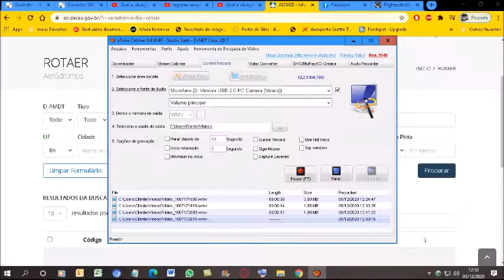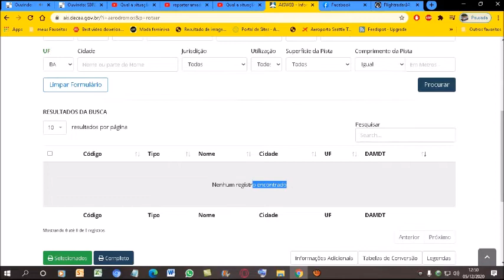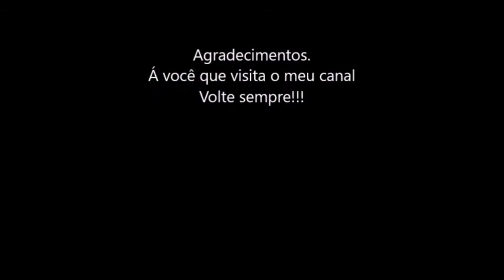Qual a situação do código ICAO [SNBB] nos registros do ROTAER registrado em 22/11/2020?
O aeródromo FAZENDA AGRONOL da cidade de Luiz Eduardo Magalhães-BA encontra-se no almanaque da PILOT´S HELP em sua última edição do ano de 2013.
Mas apartir de 20/10/2020 a ANAC retirou do sistema do ROTAER e o código ICAO [SNBB] não é mais aceito no sistema do Rotaer...
Se procurar o código ICAO [SNBB] vai dar como Nenhum registro encontrado
ATENÇÃO. SE ALGUMA MUDANÇA OCORRER NESTE CÓDIGO ICAO [SNBB]